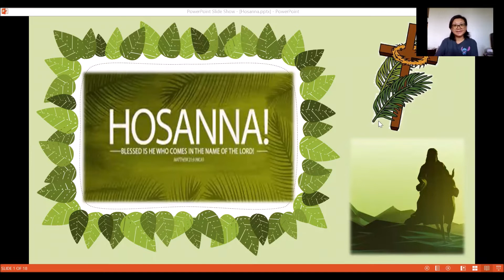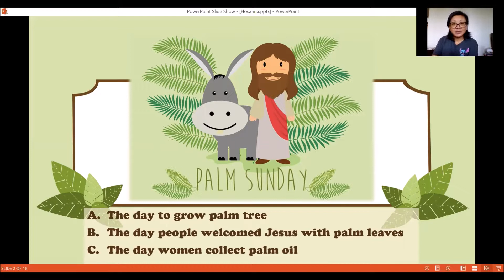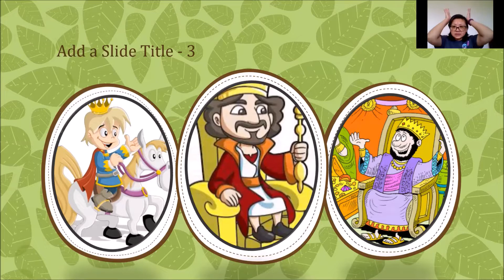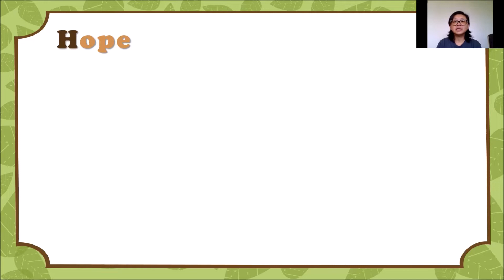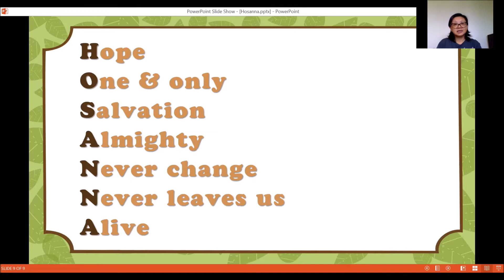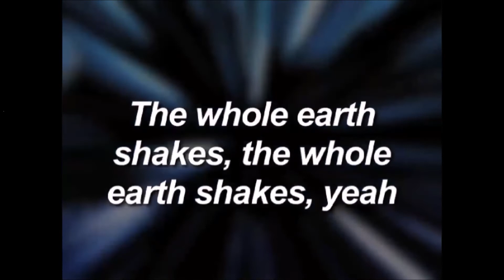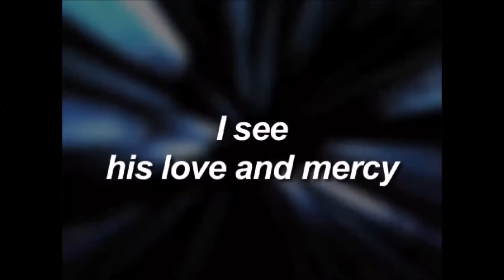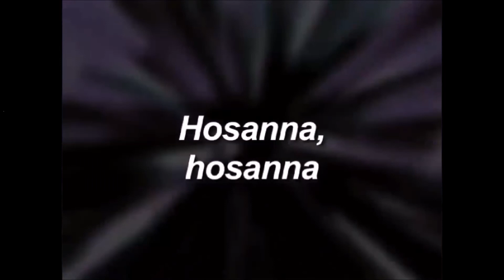Kids Corner 5/4/20 -- Hosanna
Songwriter: Brooke Fraser
Song Name: Hosanna